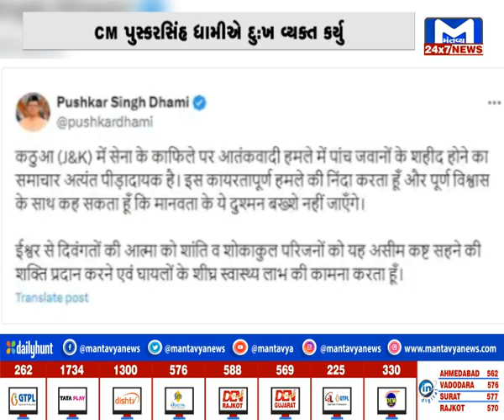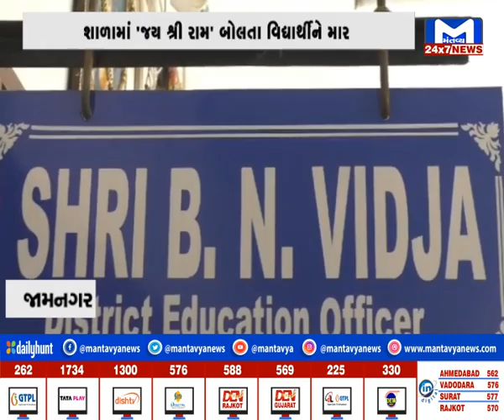INDIA @9 PM NEWS | MantavyaNews